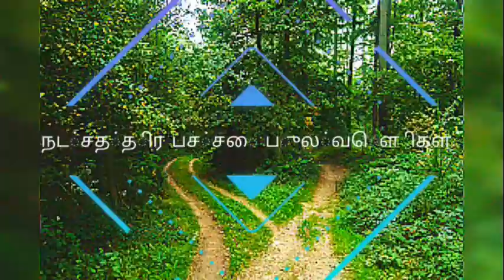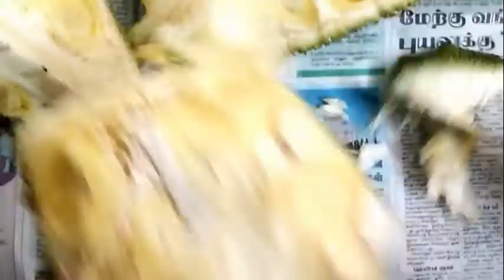jack fruit பலா பழத்தை வெட்டுவது எப்படி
try it taste it like it